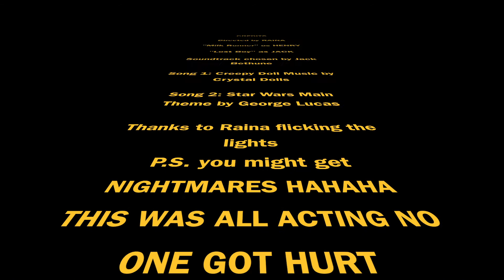Film Camp 2016 - Milk Run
Film created at the Shortcuts Film Camp 2016